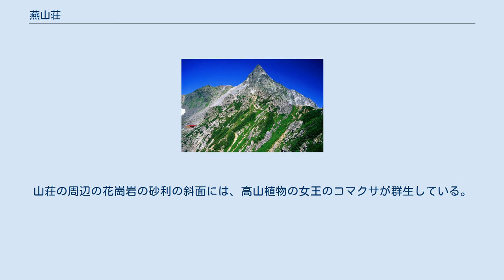燕山荘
燕山荘の位置図 春の燕山荘 燕岳と燕山荘 燕山荘周辺のコマクサ 燕山荘周辺のライチョウ 燕山荘（えんざんそう）は、長野県安曇野市の燕岳の頂上稜線と表銀座の合戦尾根との交点のピーク（標高2,712m）にある山小屋。
中部山岳国立公園内にあり、北アルプスの山小屋の中で有数の歴史があり、多くの登山者に愛用されている。
 2010年（平成22年）7月現在、株式会社燕山荘の三代目のオーナーの赤沼健至が経営しており、井村克彦が支配人を務めている。
オーナーは、アルプホルンを演奏して、宿泊者を楽しませたり、表銀座などの登山教室を行っている。
小屋の前からは、すぐ北側に白い花崗岩の奇石と緑色のハイマツが合い舞った燕岳を望むことができる。
また小屋の南側に回り込むと、槍ヶ岳を中心とした北アルプスと、眼下に安曇野の絶景を一望することができる。
山荘の周辺の花崗岩の砂利の斜面には、高山植物の女王のコマクサが群生している。
また、山荘周辺のハイマツ帯には、ライチョウが生息している。
株式会社燕山荘は、表銀座の登山道上にある燕山荘の他、安曇野市有明荘、合戦小屋、大天荘、ヒュッテ大槍の山小屋の運営も行っている 。
 （2010年7月現在） 株式会社燕山荘の松本事務所の所在地は、長野県松本市大手2-3-10。
 燕山荘からの展望 燕山荘は飛騨山脈（北アルプス）の常念山脈の主稜線上にある。